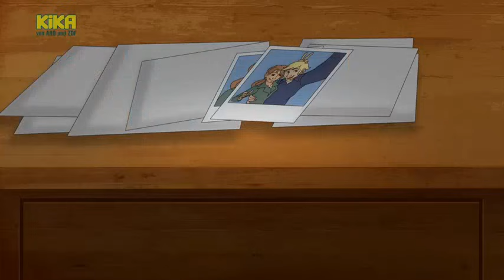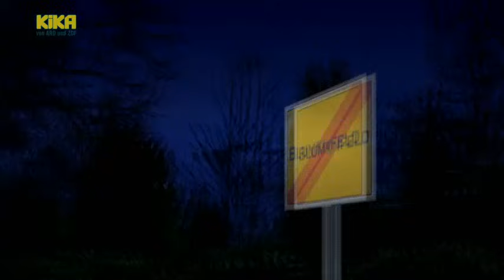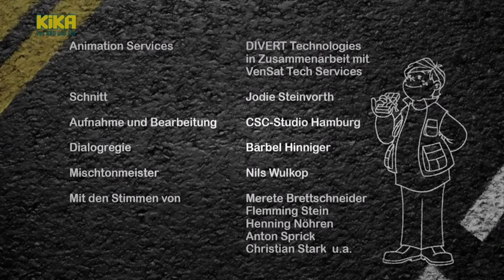☛☛ Ein Fall für TKKG - Folge 17 - Das Phantom auf dem Feuerstuhl ☚☚